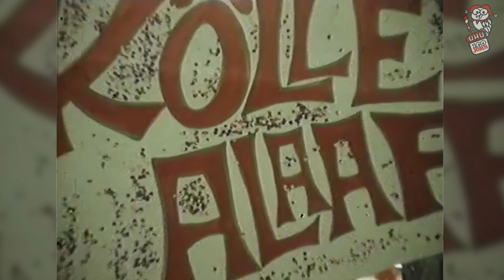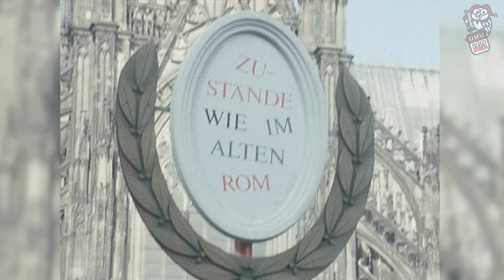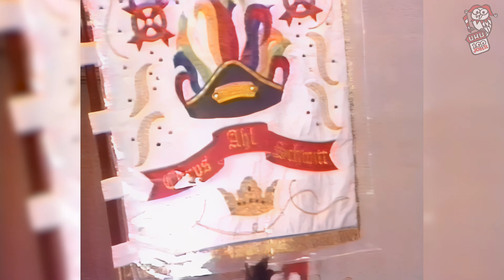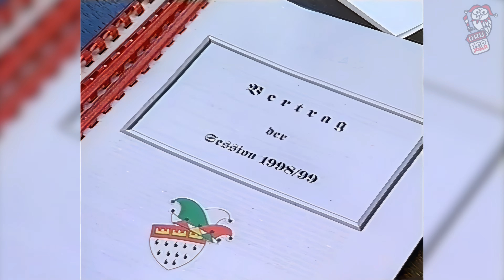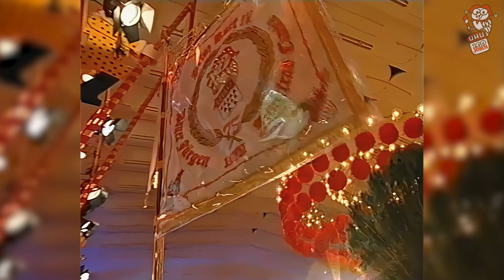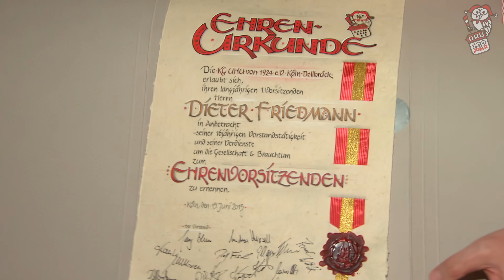100 Johr UHU - Der Film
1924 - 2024: 100 JAHRE KG UHU
Idee, Konzept und Realisation: Claus Richrath und Rainer Ott
Schnitt und Nachbearbeitung: Dieter Räkers

Die KG UHU bedankt sich bei allen Mitgliedern und Freunden, die zum Gelingen dieses Jubiläumsfilms beigetragen haben.
Mer danke all denne, die e fründlich Jeseech jemaat hann, wenn de Kamera leef.